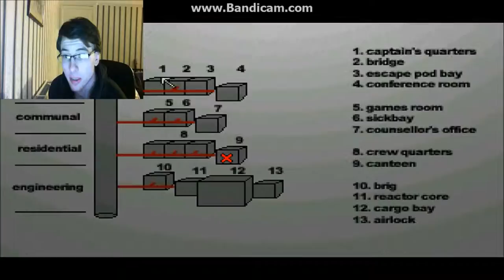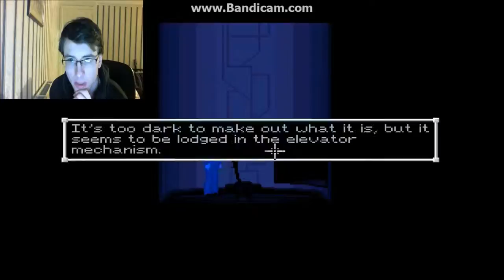7 Days A Skeptic Part 2 - It's Starting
welcome to part 2 of 7 days a skeptic in this video we carry on where we left off just after the locker opened up things are starting to get weird and lets see how freaky they get.